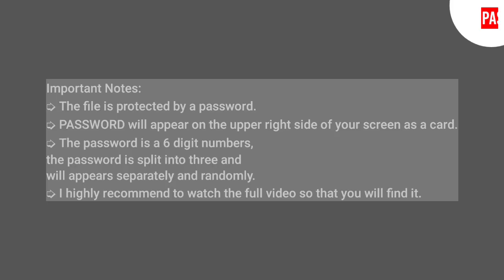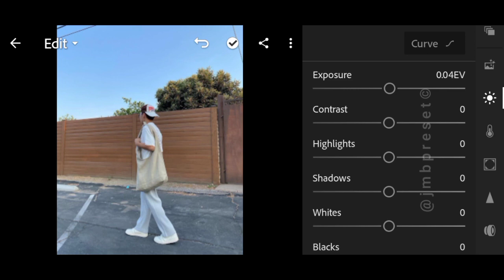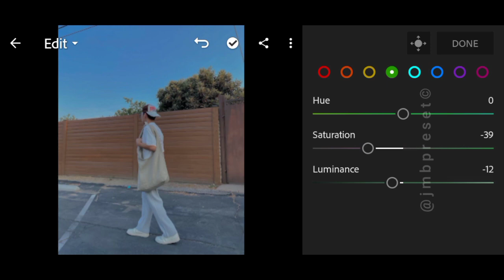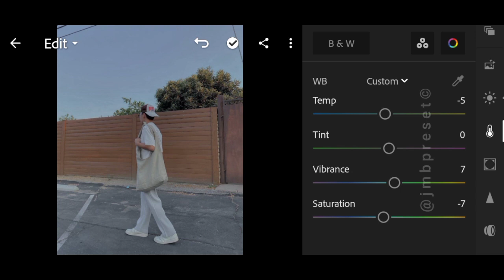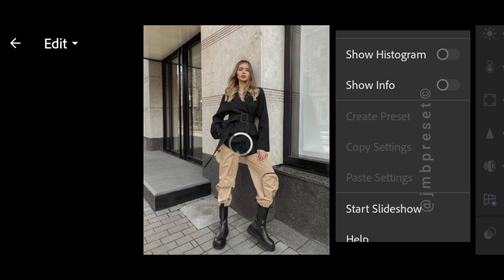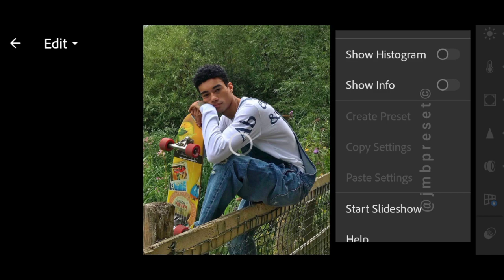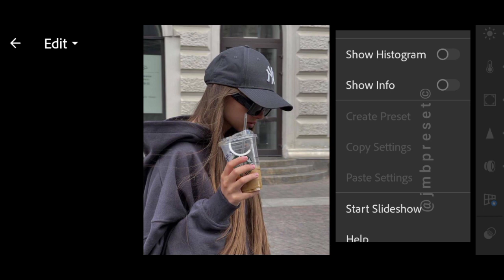Clean & Aesthetic preset | Instagram feed | lightroom free presets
Hello folks! ☻

⤵️ 𝗗𝗼𝘄𝗻𝗹𝗼𝗮𝗱
🔗 Google Drive:

📸 Photos
• Unsplash